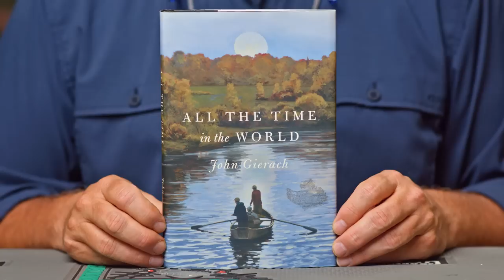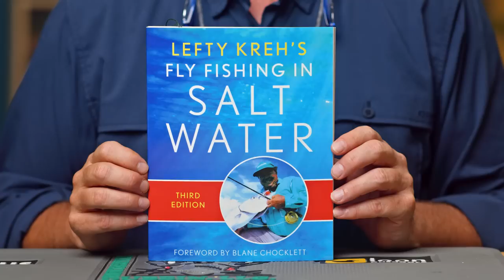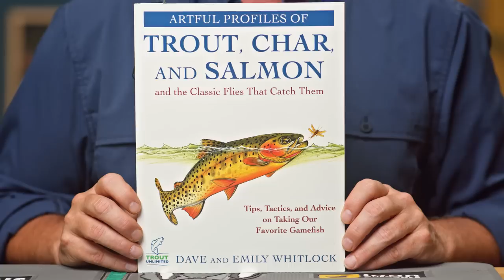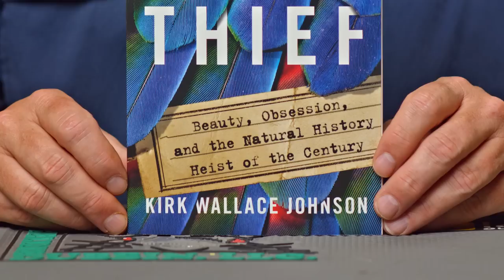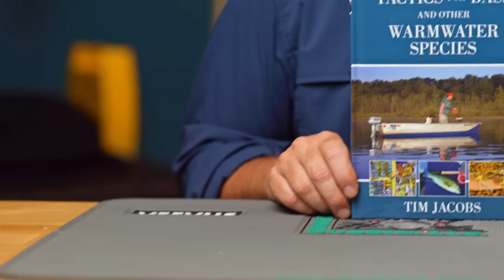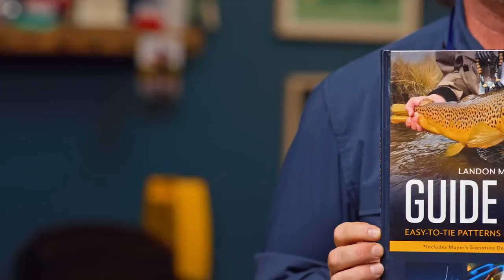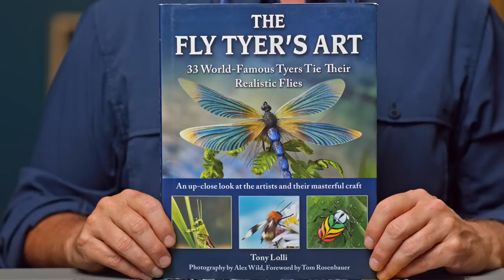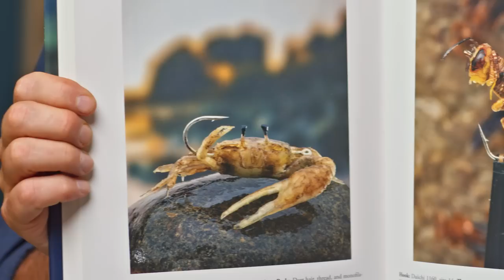The Most REALISTIC Flies I've Ever Seen...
In this video, Brian Flechsig breaks down his favorite fly fishing book picks for the summer of 2023. Here's the books metioned:

00:41 - What I Finished Reading
00:57 - What I'm Reading Next
01:51 - Lefty's Saltwater Book 3rd Edition is Back!
02:26 - Trout, Char & Salmon is Back
03:03 - Pocketguides to Hatches
03:41 - The Feather Thief
04:00 - Finally a great BASS Book
04:21 - Josh Greenbergs Newest Book
04:58 - Out of the Box Fly Selection
05:33 - Guide Flies Book
06:41 - Most REALISTIC Flies Ever
08:23 - What's Next
09:11 - Flip, Brian & Blane Weekend Trip!